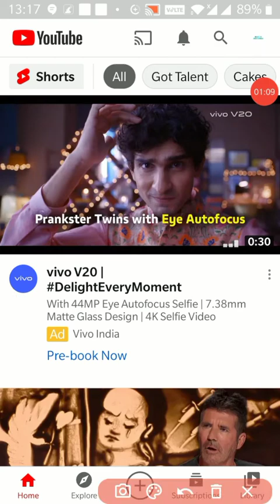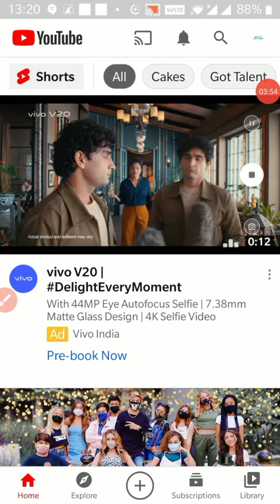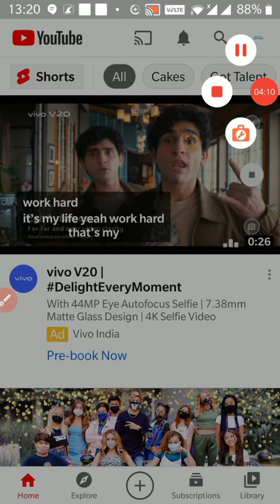Youtube Shot - Hindi - DIVE